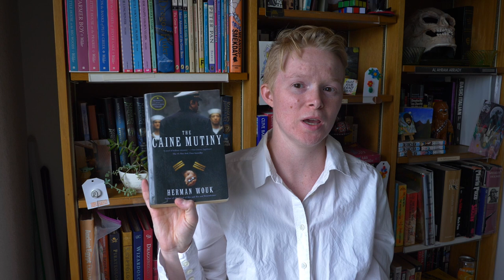The Caine Mutiny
A review of The Caine Mutiny by Herman Wouk. This is one of my favorite books I have ever read. Please enjoy. Also, go out and do something good for someone!